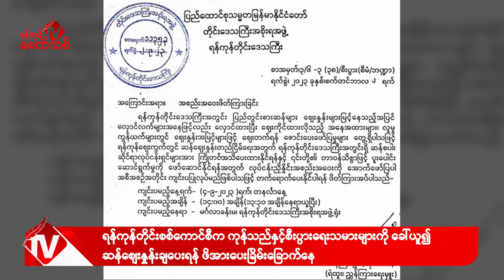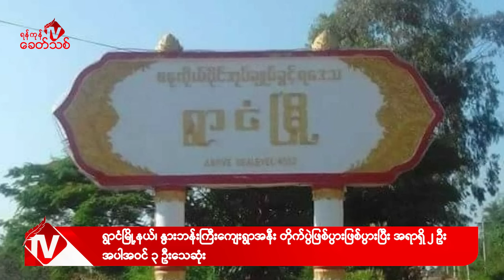Khit Thit သတင်းဌာန၏ စက်တင်ဘာ ၄ ရက် ညနေပိုင်း ရုပ်သံသတင်းအစီအစဉ်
By ရန်ကုန်ခေတ်သစ်

ဒီကနေ့ စက်တင်ဘာ ၄ ရက် ညနေပိုင်းတင်ဆက်ပေးမယ့်သတင်းတွေကတော့

-အကြမ်းဖက် မင်းအောင်လှိုင်ရဲ့ ခိုင်းစေချက်အရ ရန်ကုန်တိုင်း စစ်ကောင်စီကနေ ကုန်သည်နှင့်စီးပွားရေး သမားတွေကို ခေါ်ယူပြီး ဆန်စျေးနှုန်း ချပေးဖို့ ဖိအားပေးခြိမ်းခြောက်နေတယ်လို့ သိရပါတယ်။

- ကရင်နီပြည်နယ်၊ ဒီးမော့ဆိုမြို့နယ်က အကြမ်းဖက် စစ်ကောင်စီတပ်ရဲ့ အထိုင်စခန်း ၂ ခုကို စက်တင်ဘာလ ၂ ရက်နေ့က တော်လှန်ရေးအင်အားစုတွေကနေ တိုက်ခိုက်သိမ်းပိုက်လိုက်ရာ အကြမ်းဖက် စစ်ကောင်စီ တပ်သား အများအပြားသေဆုံးခဲ့သလို လက်နက်ခဲယမ်းအများအပြားကိုပါ သိမ်းဆည်းရရှိထားတယ်လို့ သိရပါတယ်။

- ချင်းတွင်းမြစ်အတွင်း လက်နက်ခဲယမ်း၊ ရိက္ခတွေ နဲ့ ဆီတွေ တင်လာတဲ့ အကြမ်းဖက် စစ်ကောင်စီတပ်ရဲ့ ရေယာဉ် ၁၁ စီးကို  ပြည်သူ့ကာကွယ်ရေးတပ်ဖွဲ့တွေက ပစ်ခတ်တိုက်ခိုက်မှုအတွင်း အကြမ်းဖက် စစ်ကောင်စီ တပ်သား ၄ ဦး သေသွားတဲ့ သတင်းအပါအဝင် နောက်ဆုံးရသတင်းတွေကို တင်ဆက်ပေးပါမယ်။